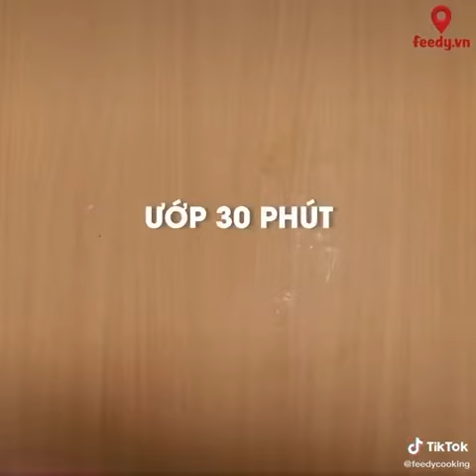Cách làm Kim Chi Hàn Quốc Nguồn: copy từ Tik Tok @foodycooking Hamste Baby